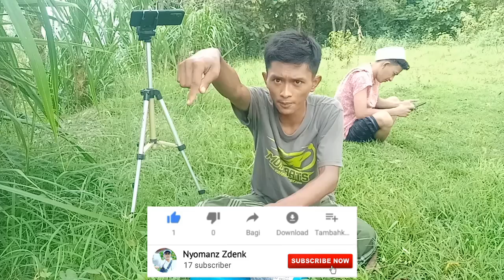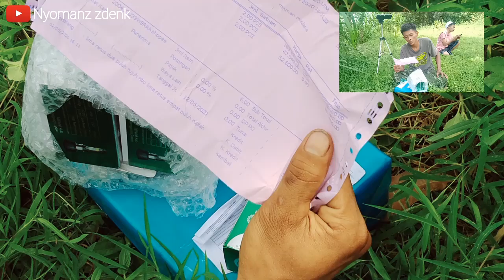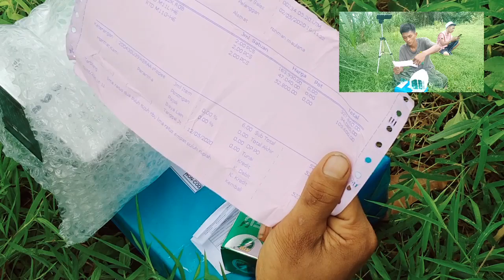UNBOXING E ROMBUH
Ok guys..!

Video unboxing kali ini aku nyobain sensasi baru yaitu unboxingnya di luar ruangan. Video kali sangatlah berbeda dengan video" yang lain yang biasanya direcord didalam ruangan yang di dekorasi semenarik mungkin. Tapi beda dengan channel ini yang unboxingnya dialam bebas yang tidak usah dekorasi ini itu. Cukup memanfaatkan baground yang di ciptakan oleh sang maha kuasa.

Jangan salah..
Pemandangannya jauh lebih indah loh..!